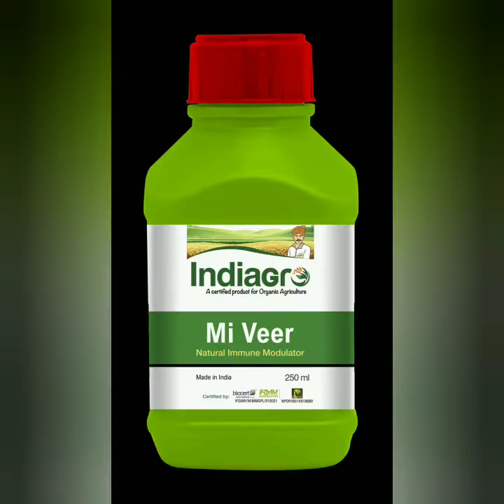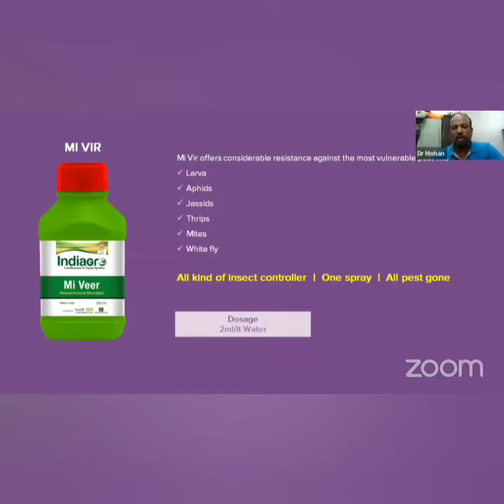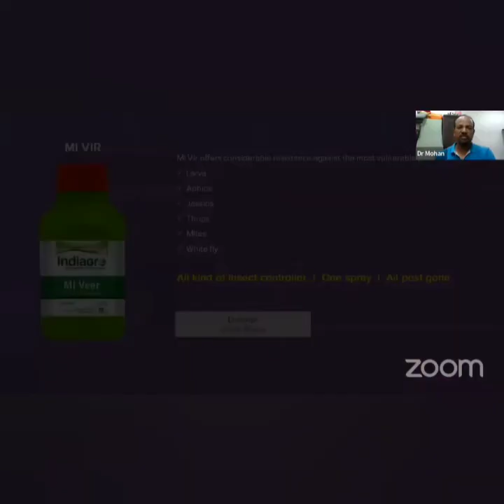Mi Veer - Hindi Training - Agriculture - IndiaGro - M I LIFESTYLE MARKETING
Mi Veer - Hindi Training - Agriculture Product
IndiaGro - M I LIFESTYLE MARKETING GLOBAL PRIVATE LIMITED